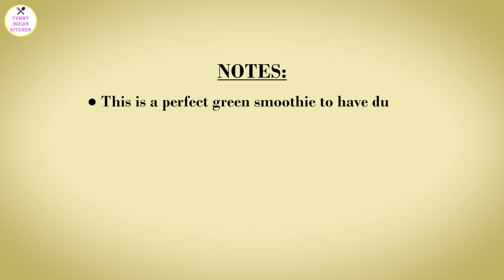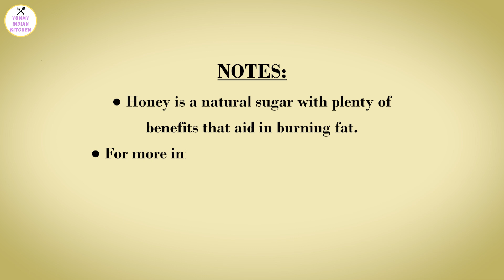Boost Your Weight Loss: Discover the Ultimate Fat-Burning Smoothie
Are you looking for a healthy breakfast smoothie to help with weight loss? Try this Kale smoothie which is low in calories and is a perfect fat-burning smoothie with greens in the smoothie to fasten the fat-burning process.

This is the ultimate smoothie to detox and loses the extra pounds the body gains. It contains powerful fat-cutting ingredients that can quickly help achieve weight loss goals with a healthy diet and avoid unhealthy and high-calorie foods.